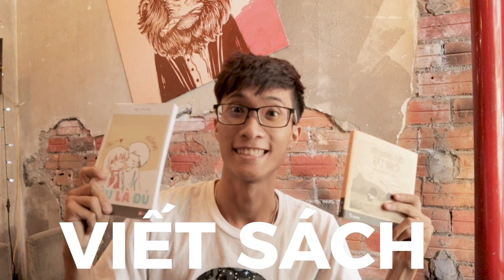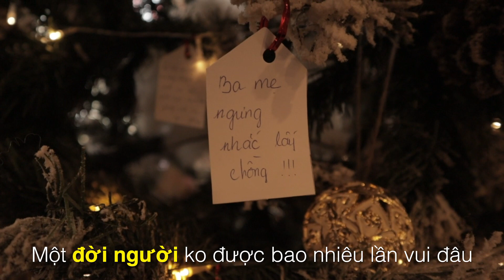LifeTalk 1: VÌ TÔI THẤY VUI | Tizi Đích Lép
Hy vọng clip này sẽ giúp cho mọi người trả lời được tất cả những câu hỏi "Vì sao bạn lại làm điều đấy?"

Đời ko bao nhiêu, hãy giữ tất cả những điều khiến bạn VUI!

Merry Christmas tất cả mọi người!!!

KEEP CONTACT
© Bản quyền thuộc về Tizi Đích Lép
© Copyright by Tizi Đích Lép ☞ Do not Reup